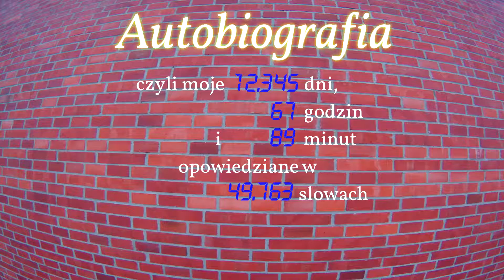Autobiografia Rozdział 34 Logistyka urlopu McGregora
Jest to Rozdział 34 mojej Autobiografii, na potrzeby YTba nagranej jako audiobook

Lektor : Rafał "Rifin" Młynarski